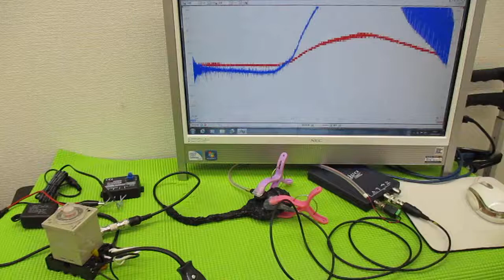メガヘルツの超音波発振制御プローブを利用した実験動画 ultrasonic-labo